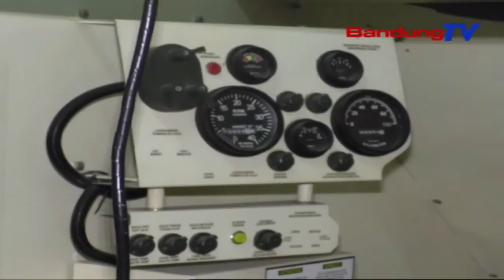Kolaborasi Alumni ITB Medalkeun Produk Teknologi Luhung | TP | BANDUNGTV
TP | BANDUNGTV | ELBY NOPITRI | Kabutuh Masarakat Jeung Nagara Kana Produk Teknologi Luhung Kawas Simulator Beuki Genjah Di Sakuliah Indonesia, Utamana Jawa Barat. Eta Kabutuh Teh Dicumponan Ku Alumni ITB Ngaliwatan Tarekah Nyayagakeun Mangpirang Produk Kakiwarian, Hasil Kolaborasi Alumni Senior Katut Junior.